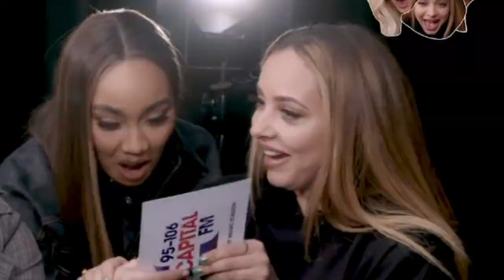Little Mix Admiring Jason Derulo's Photo